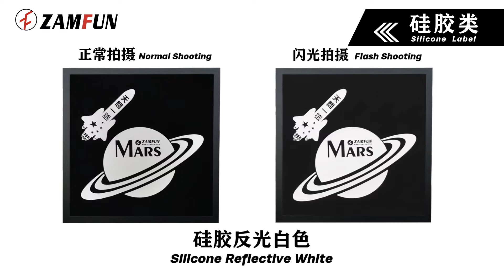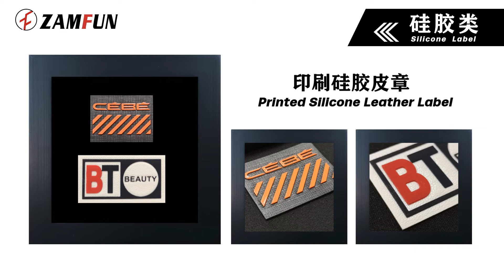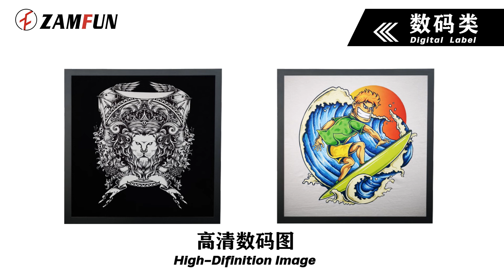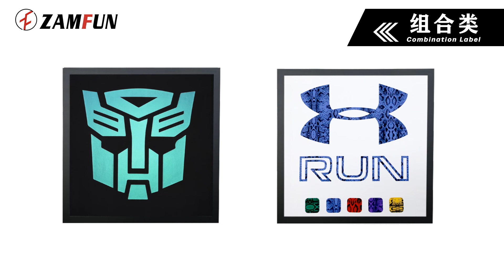Colorfull Reflective Heat Transfer Labels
High Quality TPU Heat Transfer film with PET, Colorful reflective garments labels with customized service, we are garment accessories supplier for NIKE, ADIDAS,PUMA, for more information please kindly contact with